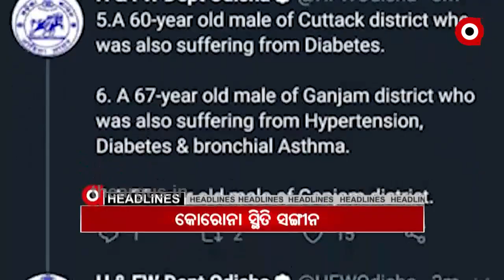17,08,2020 8AMheadlines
17,08,2020 8AMheadlinesWatch all the current, latest and breaking news only on "TheArgus.in" LIVE TV. The one-stop destination for LIVE news on politics, entertainment, sports, gadgets, and business.